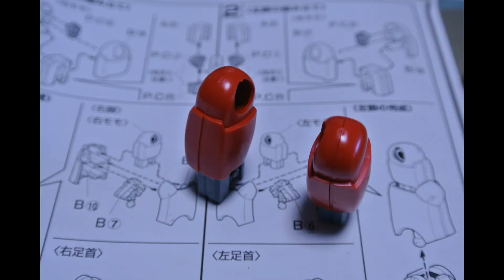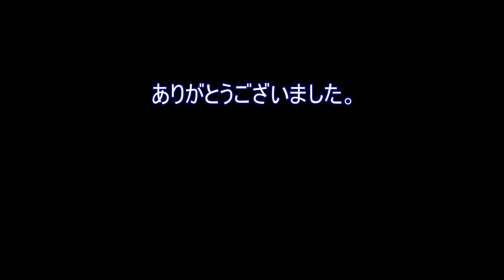【前編】ガンキャノンの破壊力が凄いことに。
ネタ用にガンプラを買ってみました。
次回、キャノン砲でガンダムを破壊したいと思います。